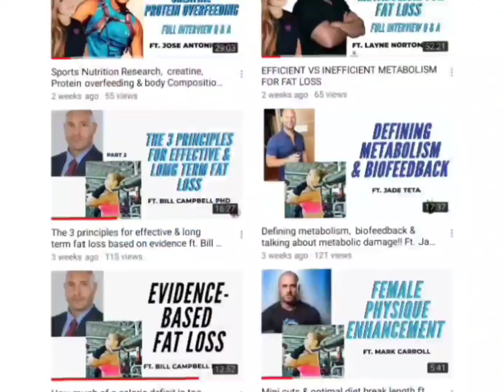HOW Low of protein intake is too low? & more Q&A's on PROTEIN, PART 2 ft. Alan Aragon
This is a 2-part video⁣ interview where I sat with Alan Aragon and discussed all things protein,  great questions, great answers!!!

TIMESTAMPS

00:01 Intro ⁣⁣⁣

00:34 Whole eggs vs egg whites, which one seems to be more optimal for hypertrophy ⁣⁣⁣⁣

03:07 Is pre bed casein intake for hypertrophy under or overrated? ⁣⁣⁣

06:37 In the case of diabetics,  why is it suggested to have a protein & carb based meal before sleep?  Is there any rationale  behind this ⁣⁣⁣⁣

09:12  Is the consideration of sex differences for determining protein over or underrated? ⁣⁣

⁣14:28 calculating protein per lean body mass? Or total body weight?⁣⁣

18:30 If you only have one protein meal a day, are you screwed if you wanted to gain muscle?

22:21 How low on protein intake can someone go  in terms of gr/kg/bw before seeing an important negative effect on lean body mass & muscle loss provided calorie intake was adequate for an individual?⁣⁣

24:21 would there be any difference if you were an endurance vs a weightlifting athlete?⁣⁣⁣

27:58 what's the point of the RDA?⁣⁣

31:28 Apart from whey protein,  are there  any other protein supplement type that may do as good job as whey for eliciting MPS due to high leucine content? ⁣⁣

35:30 If collagen is considered a low quality protein, does that make these supplements useless? ⁣⁣⁣

39:28 vitamin C & collagen?⁣

40:18 future projects on an " Apple cider vinegar gummies book"🤣⁣

🥰SOME OF THE THINGS I USE FOR MYSELF

✔Sign up to Research Bites

Sick of feeling confused about nutrition? Sick of the contradictions? Let’s get rid of that confusion, let’ get that control back and let’s all get informed! SIGN UP

✔Are you looking for discounted Evidence-based supplements? I partnered up with LEGION athletics, cause as a Dietitian I have struggled to find a company I trust & that I could recommend with confidence. Their products are AMAZING.

@antidiet_dietitian ( English)
@tucoach.nutricional ( Spanish)

👉check my website Astrid-dietitian.com